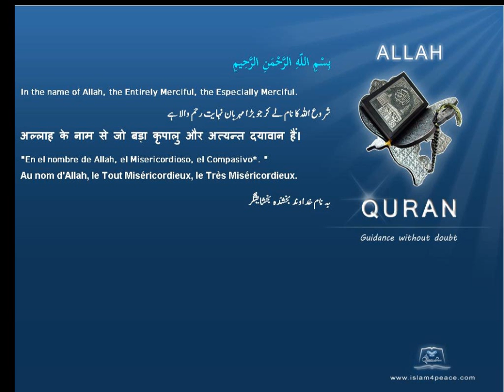Quran by Theme Turkish Old Testament Islam4Peace com